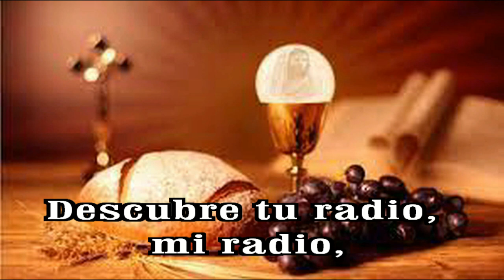GOTITAS DEL ESPIRITU SANTO AÑO 2 NUMERO 186 16 FEBRERO